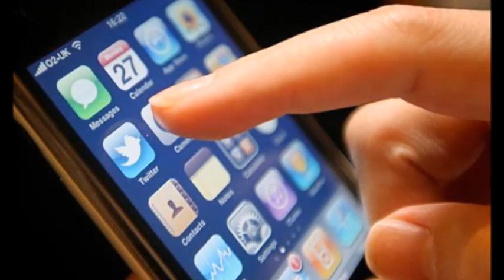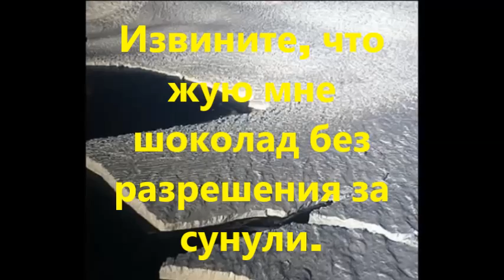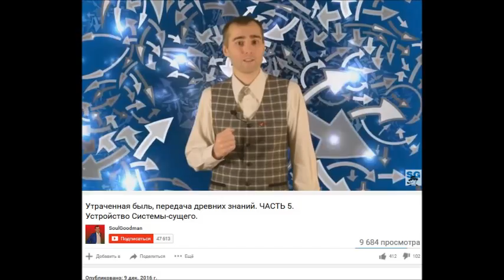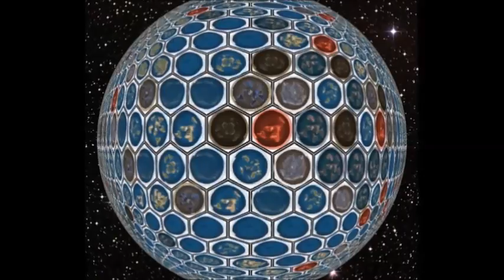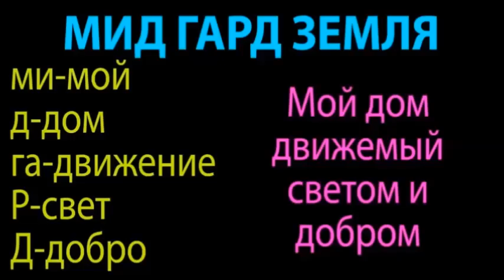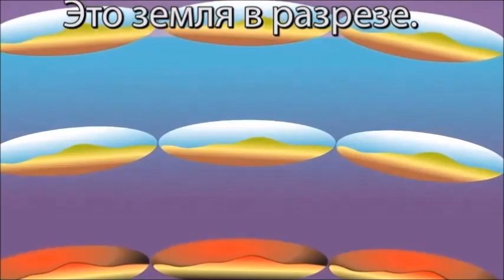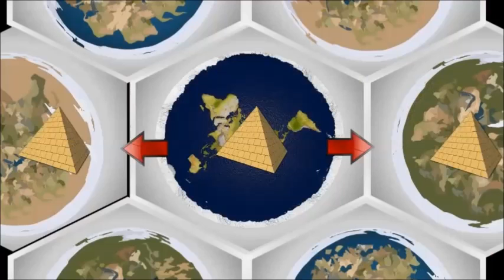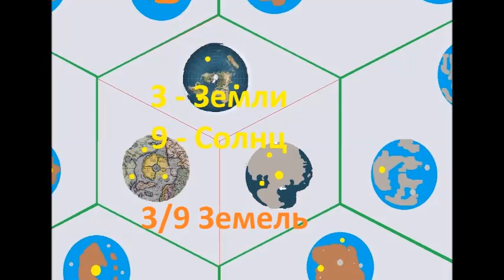Луна дала ответ: Ледяной Барьер (75 и 76 часть)